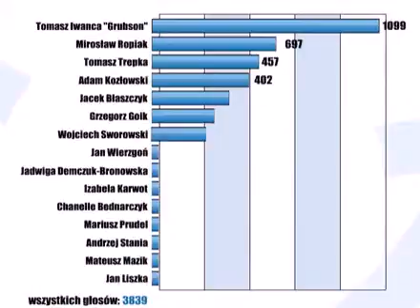Człowiek Roku Rybnik.com.pl - finał IV edycji